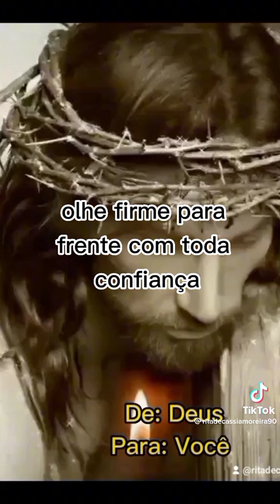Escuta que Jesus vai lhe Falar🙏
Acesse Nossos Conteúdos de Fé 🙏

Sua Receita Digital - Um portal com dicas, estratégias, idéias de negócios, e muito mais!